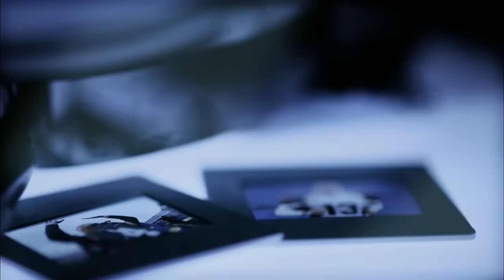#44: Mel Blount | The Top 100: NFL's Greatest Players (2010) | NFL Films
Pittsburgh Steelers cornerback Mel Blount comes in as the 44th best player in NFL history on NFL Film's "The Top 100: NFL's Greatest  Players" list (2010).